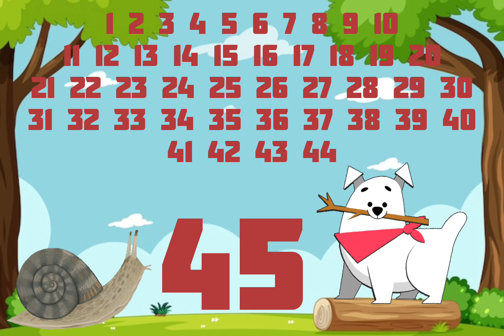गिनती 1 से 50 तक || Learn 1 to 50 counting in hindi || बच्चों के लिए हिन्दी में 1 से 50 तक गिनती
गिनती 1 से 50 तक || 1 to 50 counting in hindi || बच्चों के लिए हिन्दी में 1 से 50 तक गिनती || Learn